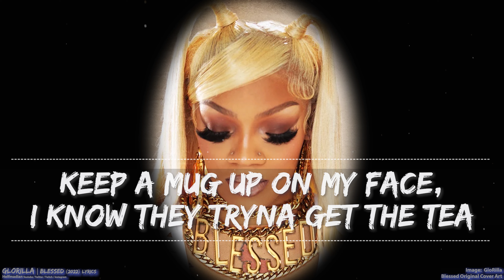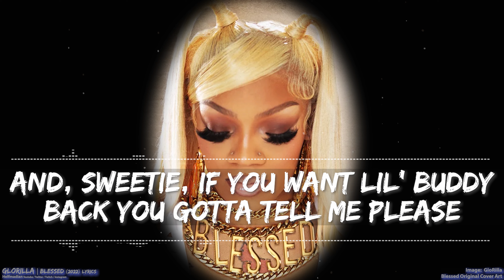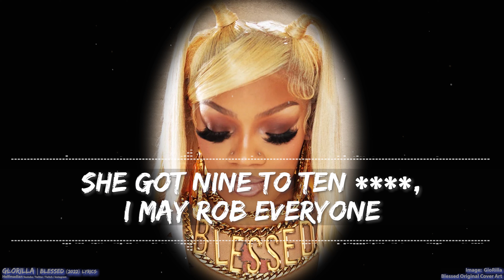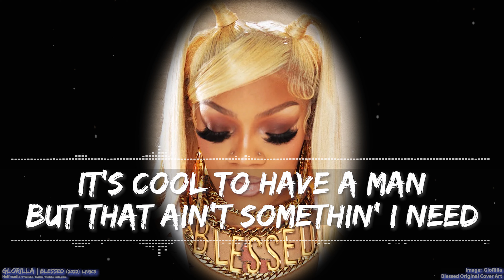Glorilla - Blessed (Clean) (Lyrics) - Audio, 4k Video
Background: Original Cover Art